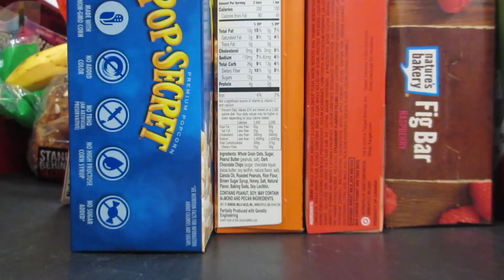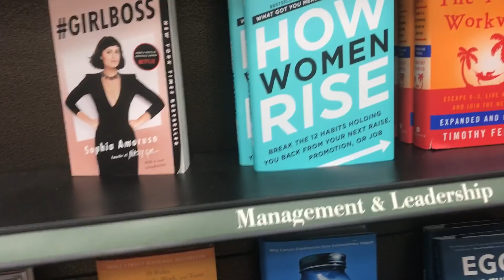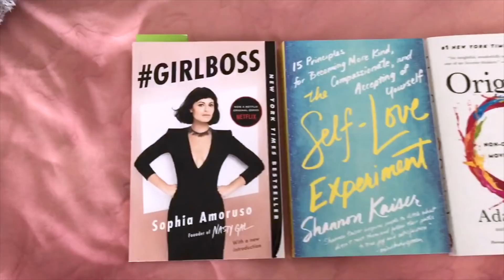I CAN'T STOP BUYING SELF-HELP BOOKS (not sure if this is a problem or not)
hey hi hello hola what is up mis amigos!!
stalk me:
⁂ main channel: Reese Regan ⁂
⁂ vlog channel: basicallyreese ⁂